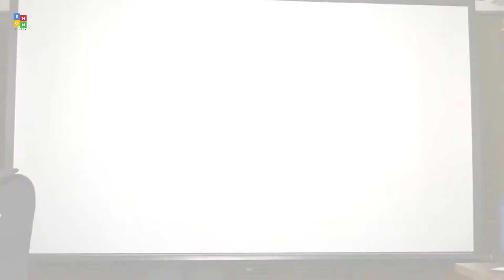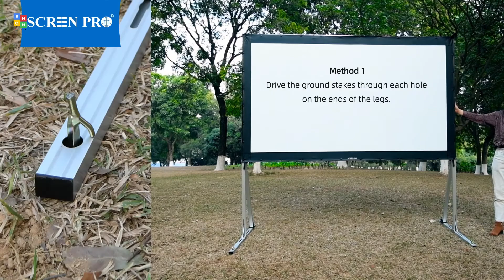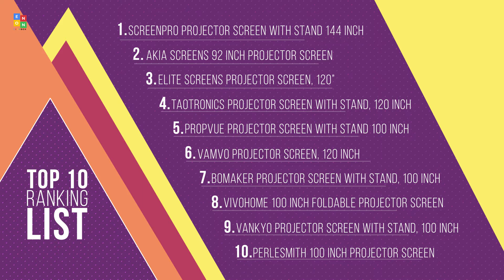Top 10: Best Portable Projector Screens of 2021 / Foldable Projector Screen with Stand 4K, Full HD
07:46 SCREENPRO Projector Screen with Stand 144inch

06:35 Akia Screens 92 inch Projector Screen with Tripod Stand

05:27 Elite Screens Yard Master 2, 120-inch Outdoor Indoor Projector Screen with Stand

04:38 TaoTronics Projector Screen with Stand, 120 inch

03:36 PropVue Projector Screen with Stand 100 inch

02:43 Vamvo Outdoor Indoor Projector Screen with Stand 120 Inch

02:07 Bomaker Projector Screen with Stand, 100 inch

01:33 VIVOHOME 100 Inch Foldable Projector Screen with Adjustable Tripod Stand

00:58 VANKYO StayTrue Projector Screen with Stand, 100 inch

00:06 PERLESMITH 100 Inch Projector Screen with Stand